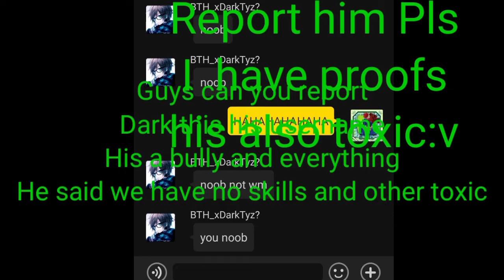Guys can you report him? His toxic + bully Thank you